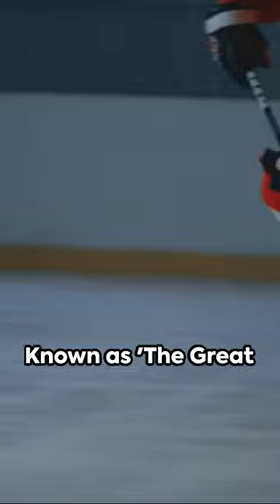Flashback Forces: A Quick Dive into History's Game Changers